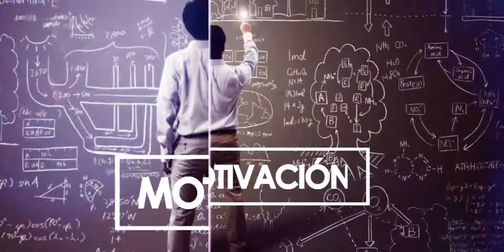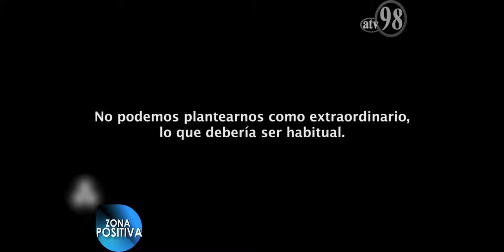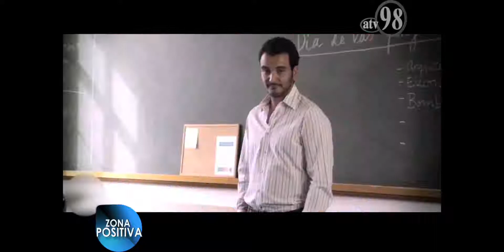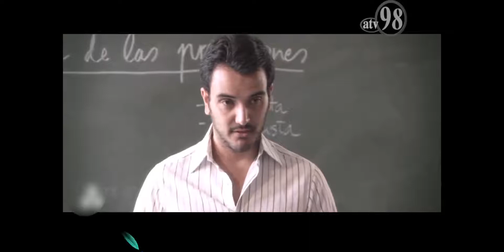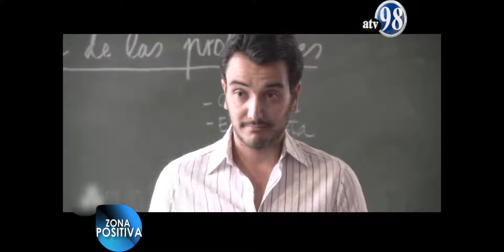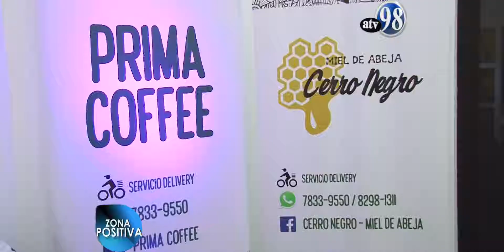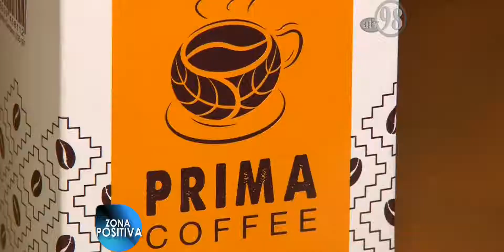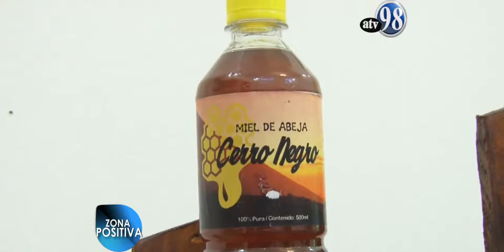ZONA POSITIVA Lunes 11 Nov 2019